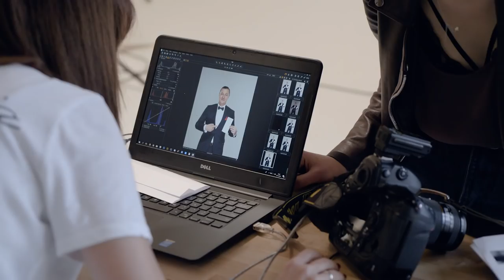Tomasz Hajto ekspertem marki ETOTO [KULISY]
- Jakie ma Pan zainteresowania?
- Mam jedno. Życie i kariera Tomasza Hajto...

... czyli kolejne kulisy sesji zdjęciowej! Tym razem w roli głównej wystąpił Tomasz Hajto, dzielnie wspierany przez pozostałych ekspertów: Mateusza Borka oraz Romana Kołtonia. Śledźcie nasze media społecznościowe, a na pewno nie ominą Was artykuły o sporcie, którymi będziemy dzielić się z klientami ETOTO. Zapraszamy!

Za współpracę przy sesji zdjęciowej dziękujemy Agnes Photography oraz 91frames.